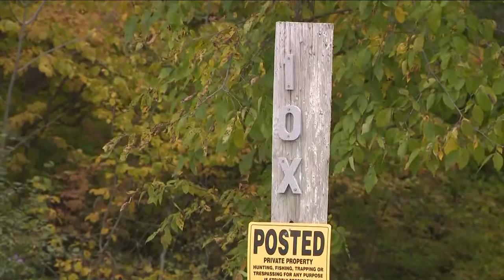Sheriff: Clarence man shoots, kills wife and parents before turning gun on himself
Erie County's sheriff and district attorney released new details on a triple murder-suicide that occurred in Clarence and Newstead Thursday.
Erie County Sheriff John Garcia said deputies responded to a 911 call just after 10:30 a.m. on October 6. They were called to investigate three deaths — two women were found dead at two different homes in Clarence, and a man was killed at an outdoor shooting range in Newstead.
Sheriff Garcia said Eric Bergum, 43, first shot his wife, Marybeth Bergum, 37, before going to a second location and fatally shooting his mother, Nancy Bergum, 64. Garcia said Eric Bergum then went to the Ten X Shooting Range on Greenbush Road where he shot and killed his father, Mark Bergum, 64. Authorities say Eric Bergum then took his own life.